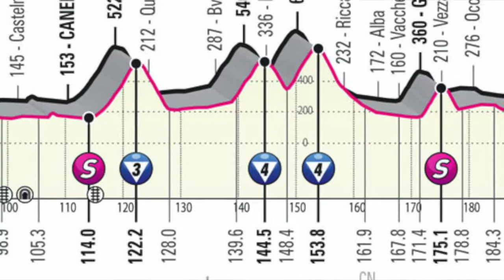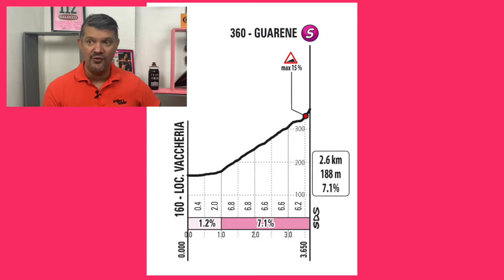Análisis Etapa 3 - Giro de Italia 2021